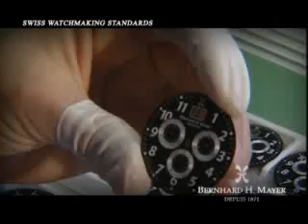WATCHS & JWELLERY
BH Mayer Products.